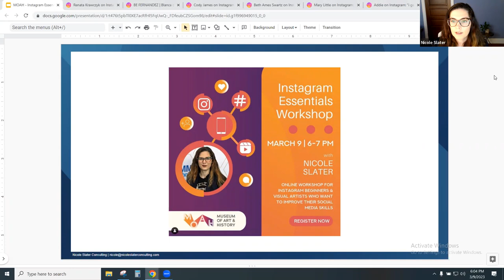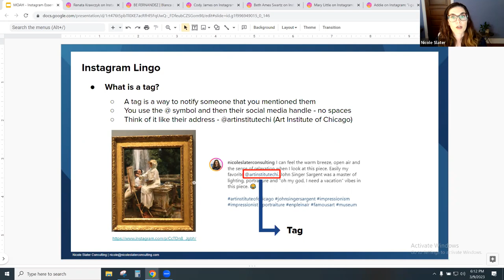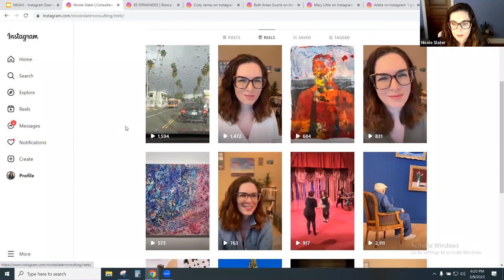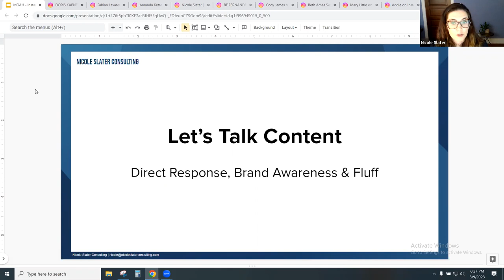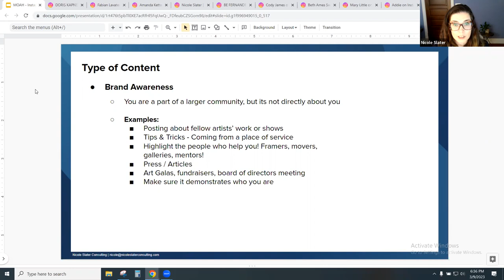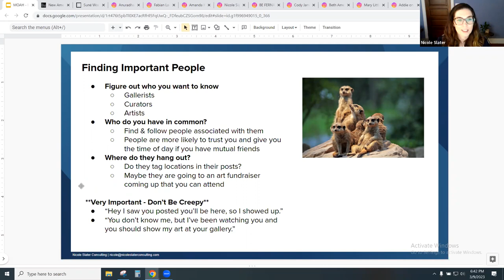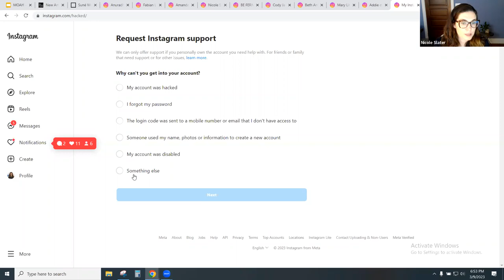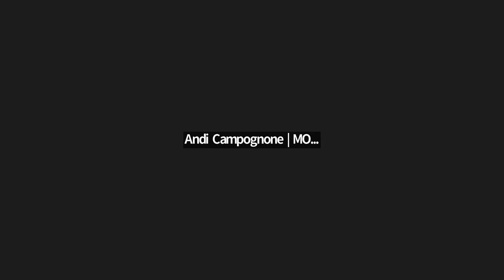Instagram Essentials Workshop for the Lancaster Museum of Art & History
I was so honored to offer this free workshop for the Lancaster Museum of Art & History. Learn the essential skills you need to know for Instagram as an artist!

ONLINE COURSE: Learn How to Use Instagram As An Artist
Learn how to use Instagram to showcase your art, drive sales, & engage with collectors, curators & more!
ABOUT NICOLE SLATER:
Since 2005, Nicole Slater has been focused on helping creative people share their message with the world and make more money. She brings proven strategies and is a fountain of fresh marketing ideas. She loves helping artists, musicians, and entrepreneurs develop marketing strategies and get results. If you want to learn vital digital marketing skills, she is a dynamic and patient teacher and is ready to show you the way!

ABOUT MOAH:
The Lancaster Museum of Art and History is dedicated to strengthening awareness, enhancing accessibility and igniting the appreciation of art, history and culture in the Antelope Valley through dynamic exhibitions, innovative educational programs, creative community engagement and a vibrant collection that celebrates the richness of the region. Founded in 1986 as the Lancaster Museum/Art Gallery, the current Lancaster Museum of Art and History (MOAH) is dedicated to advancing an appreciation of art and history in the Antelope Valley. Operating four sites—the Museum of Art and History, MOAH:CEDAR, the Western Hotel Museum, and the Elyze Clifford Interpretive Center—Lancaster MOAH is not only a repository for historical artifacts important to preserving the unique character of the Antelope Valley, but also a place where audiences—residents and visitors alike—may experience exhibitions of fine art and participate in a variety of art and history-based programs.